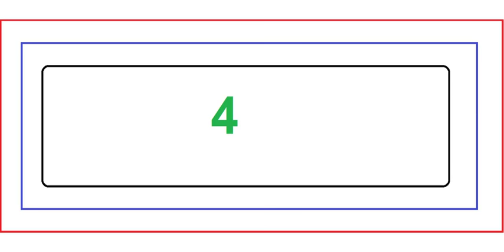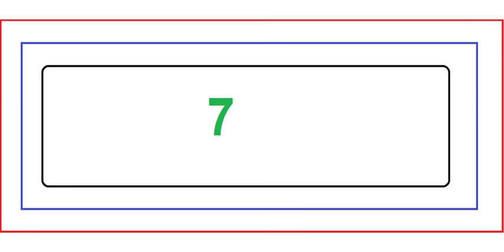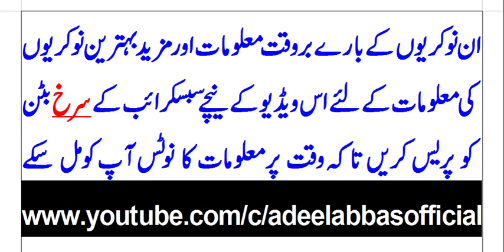TOP 10 EXPECTED NEW JOBS U MUST KNOW ABOUT, INSPECTORS, TEACHERS, LECTURERS, HEADMASTERS, MISTRESS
TOP 10 EXPECTED NEW JOBS U MUST KNOW ABOUT, INSPECTORS, TEACHERS, LECTURERS, HEADMASTERS, HEADMISTRESS, CTIs, ASSISTANT PROFESSORS, TOP 10 EXPECTED JOBS FOR YOUTH, GET READY FOR THESE TOP 10 NEW POSTS EXPECTED SOON, HOW TO APPLY FOR THESE NEW POSTS